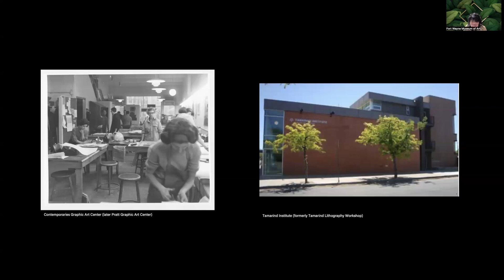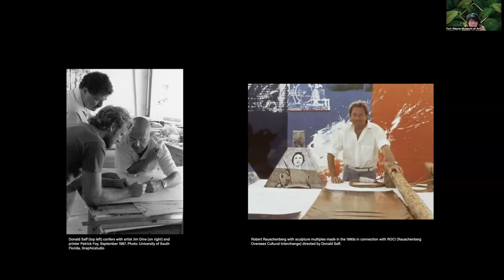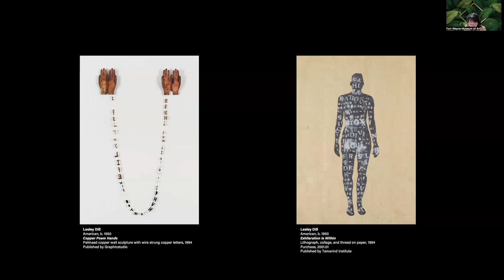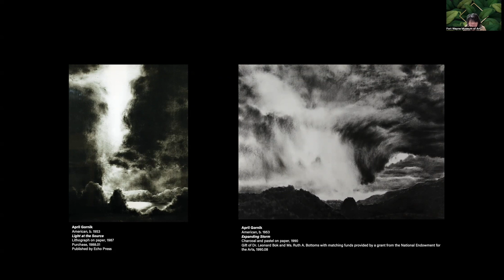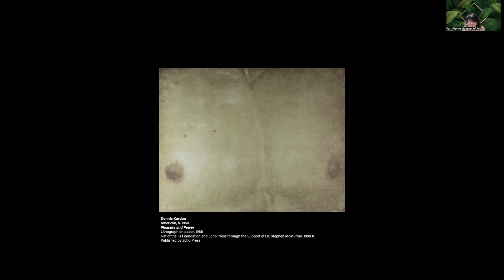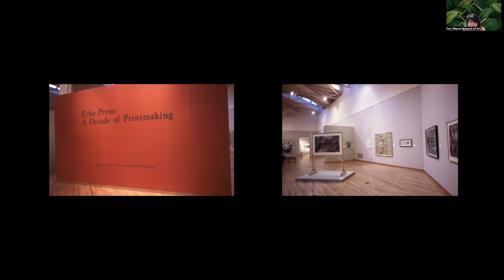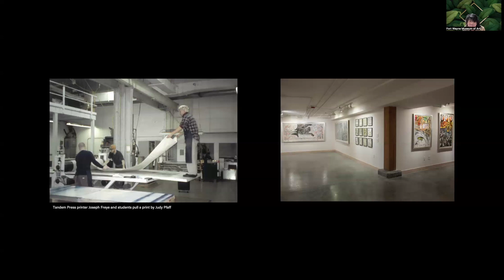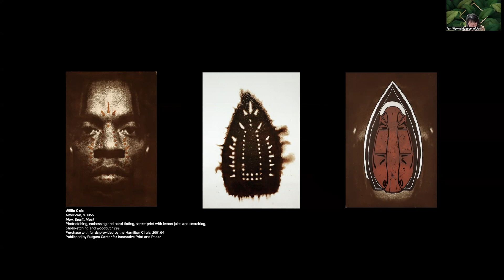Print Room Talks: Affiliations with Colleges and Universities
Tamarind Institute and Pratt Graphic Art Center weren’t the only education driven workshops. This talk will present works from non-profit printmaking studios that developed in association with universities. Echo Press, Tandem Press, Brodsky Center, and Graphicstudio will be discussed with works by Robert Bosman, Willie Cole, and April Gornik.